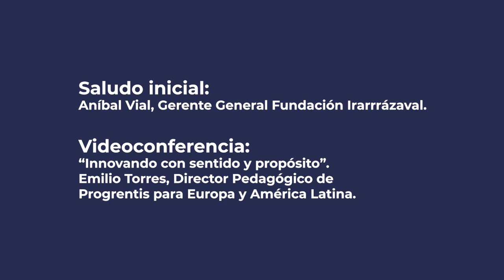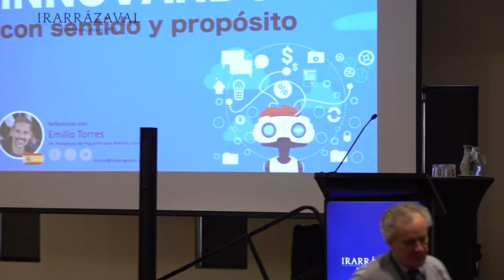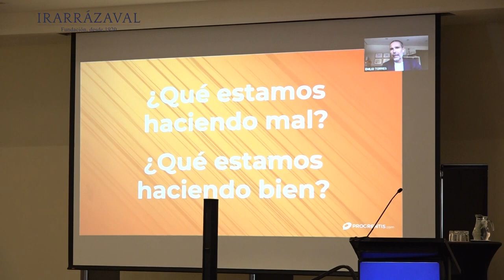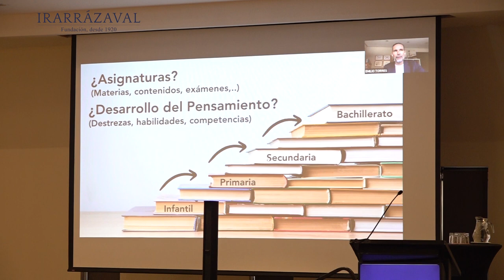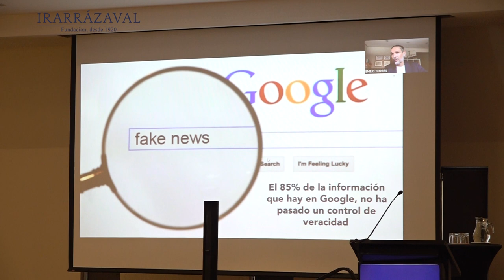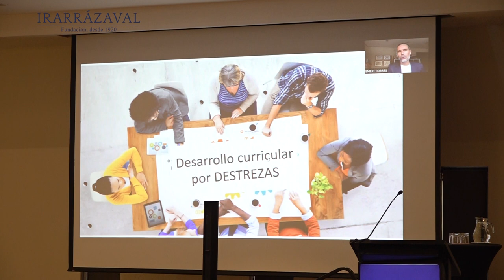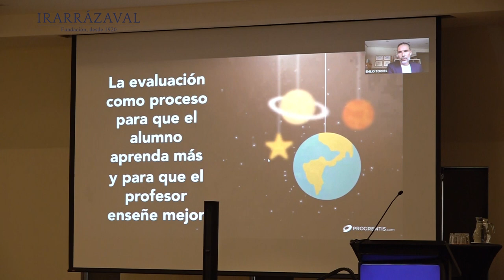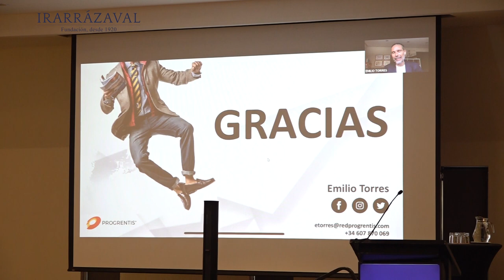Innovando con sentido y propósito en Educación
Saludo inicial de Aníbal Vial, Gerente General de la Fundación Irarrázaval  y presentación “Innovando con sentido y propósito" de Emilio Torres, Director Pedagógico de Progrentis para Europa y América Latina, en el XXV Seminario Nacional "Claves para la Educación del Futuro: Aprender en la era de la Inteligencia Artificial”.

Este tradicional seminario de la RED Irarrázaval se realizó en la ciudad de Santiago, en el Hotel Le Méridien, los días 29 y 30 de julio de 2024, y reunió a más de 150 directores de los colegios técnico-profesionales que componen la RED Irarrázaval desde Arica a Punta Arenas.